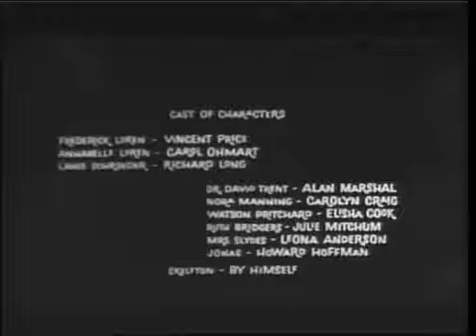House On Haunted Hill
Frederich Loren, the eccentric millionaire invites 5 of his enemies in a haunted house he has rented. The five guests are test pilot Lance Schroeder (Richard Long); newspaper columnist Ruth Bridges (Julie Mitchum); psychiatrist Dr. David Trent (Alan Marshal), who specializes in hysteria; Nora Manning (Carolyn Craig), who works for one of Loren's companies; and the house's owner Watson Pritchard (Elisha Cook). Pritchard disapproves of Loren's use of the house for his "party," making it unclear how Loren acquired access to the house in the first place. The guests are promised $10,000 if they will stay the whole night with Frederick and his wife after the doors have been locked. Each guests gets a gun for protection -- this is when the horror starts.